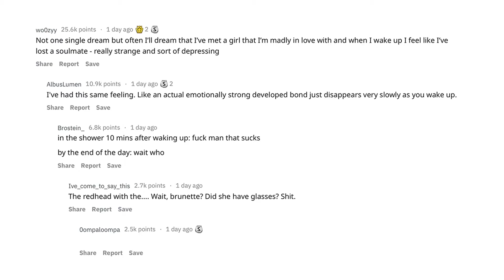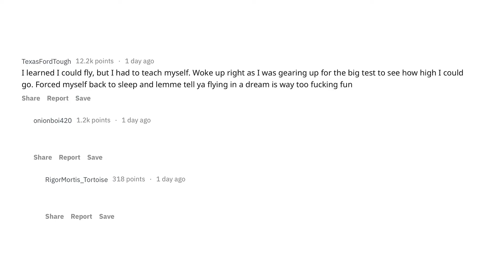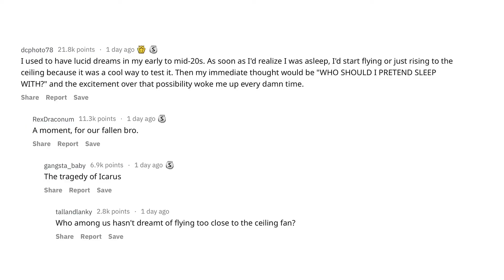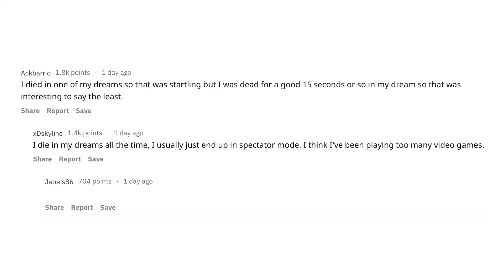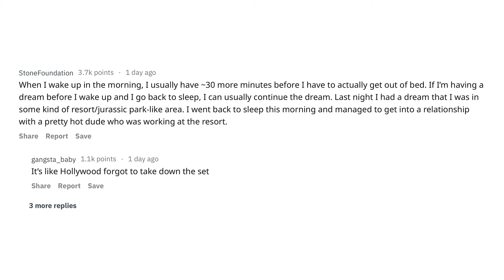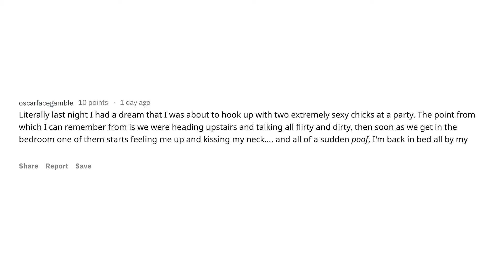People Share That 'One Dream' They Want To Experience Again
Mr. Reality is the #1 place for hilarious reactions and critiques of popular Reddit posts.